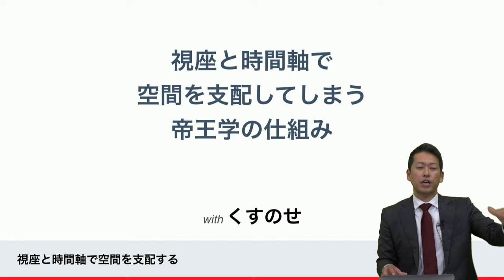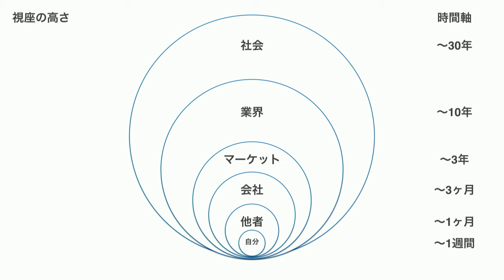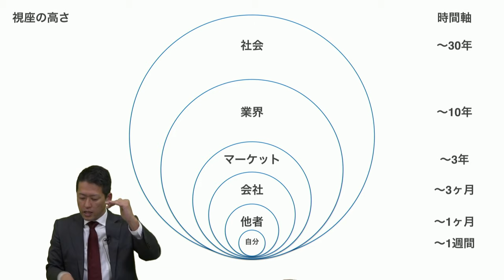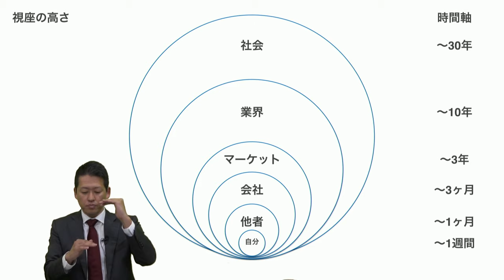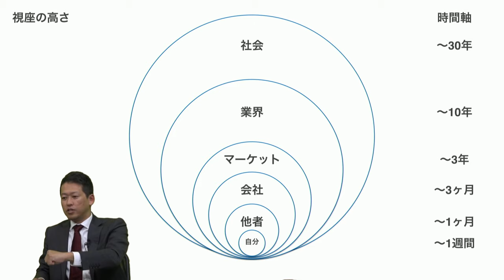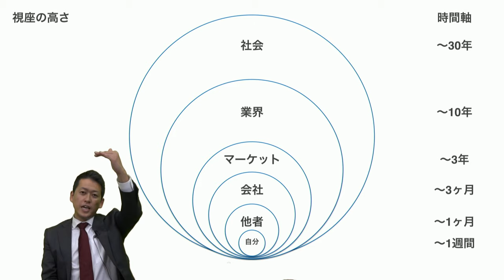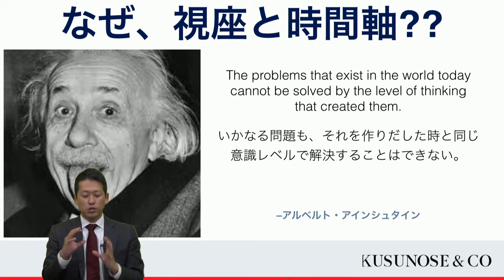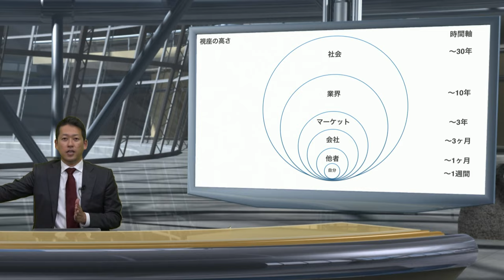[経営者のための帝王学]人を動かす社長の話し方・伝え方の極意